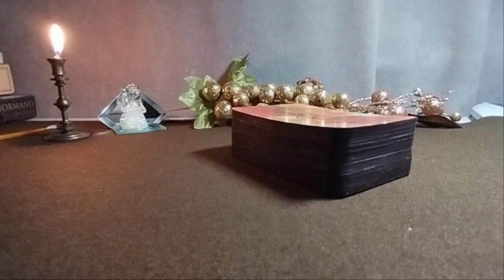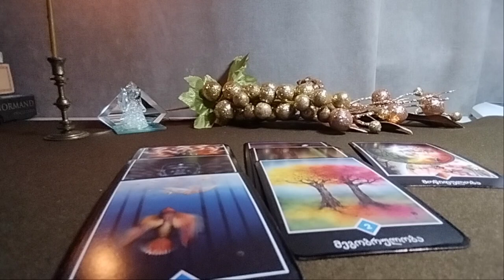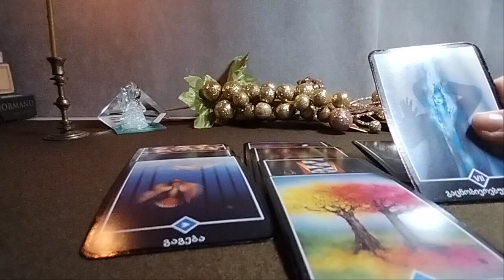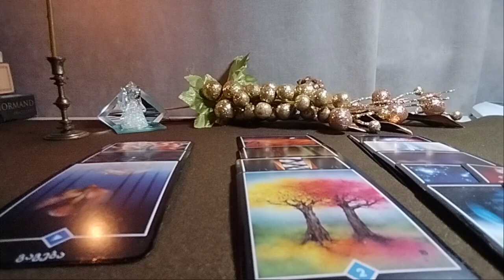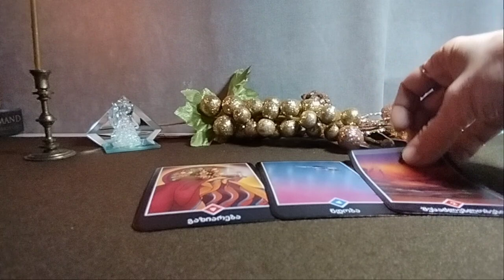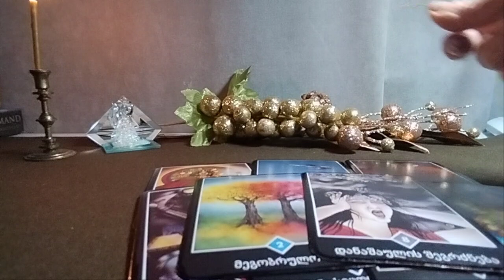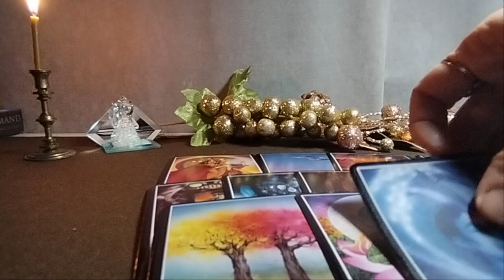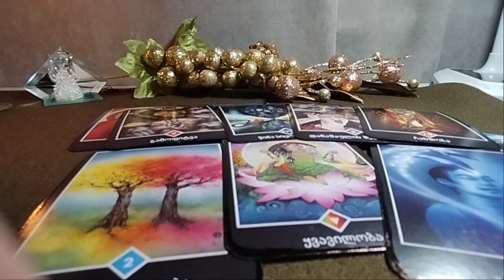.რა მთავრდება თქვენკენ და რისი დაწყება გსურთ? რა მოდის მომავლიდან? - 2 ვარიანტი ✨🃏✨